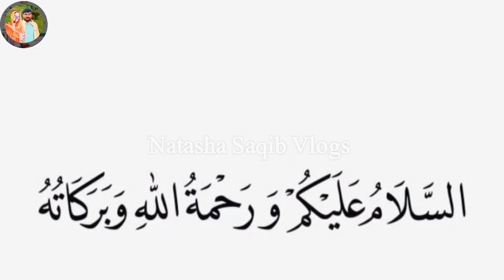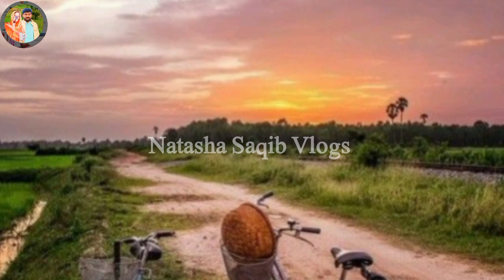Hazrat Muhammad SAW Or Kabotri Ka Waqia | Islamic Story In Urdu & Hindi